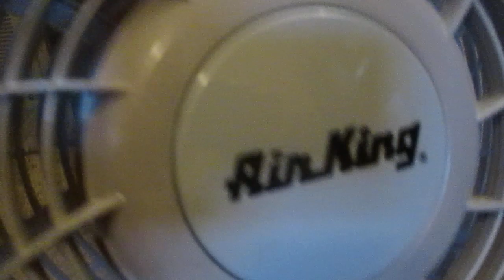20” Air King 4CH68 9500 Floor Fan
Heres something new id try...

I got this 20” Air King 4CH68 9500  from the room of the cruise ship i was staying on for a week, i hope you guys enjoy this new ‘style’!